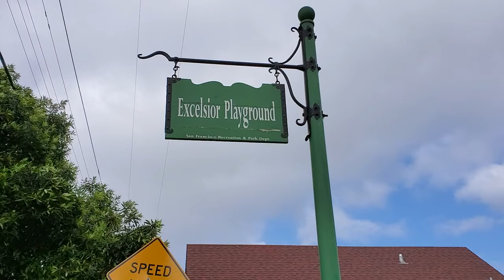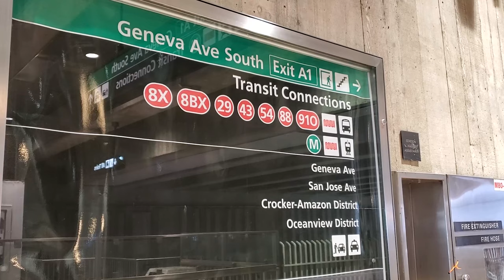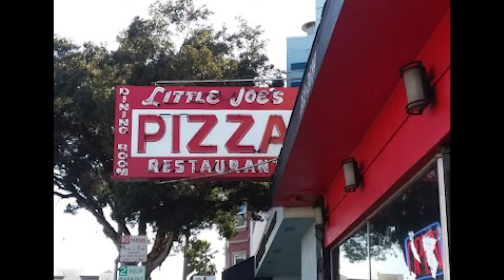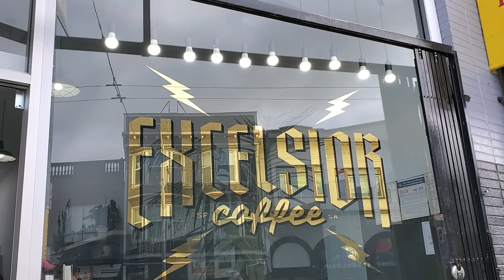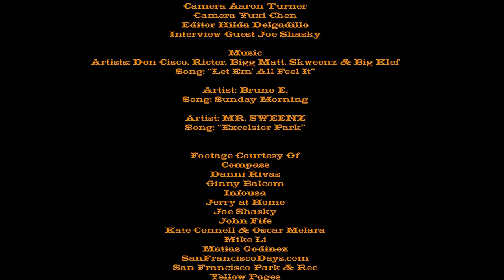My Home: Excelsior District feat. Butcher Boy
Living in the Excelsior District in San Francisco featuring the "Butcher Boy" Joe Shasky. Shot in March 2020